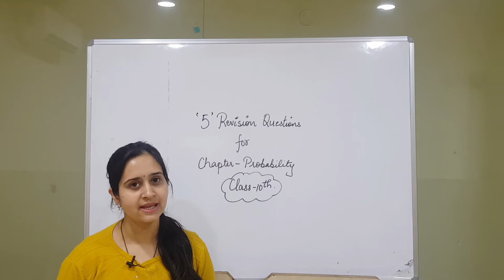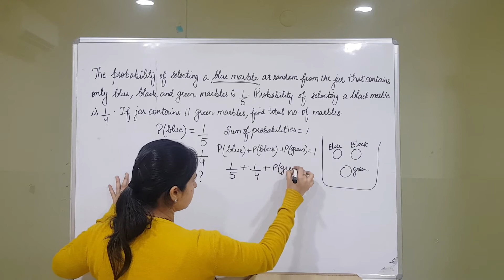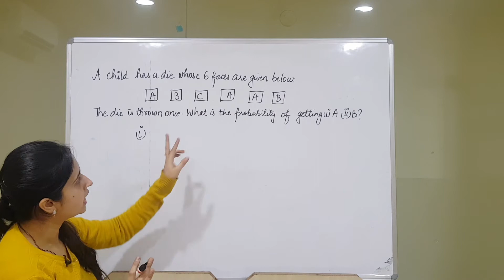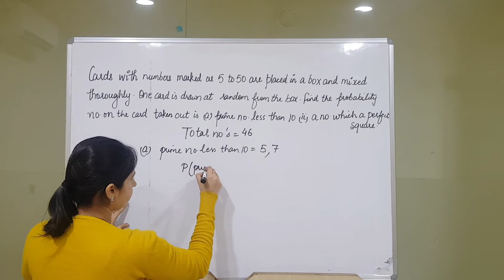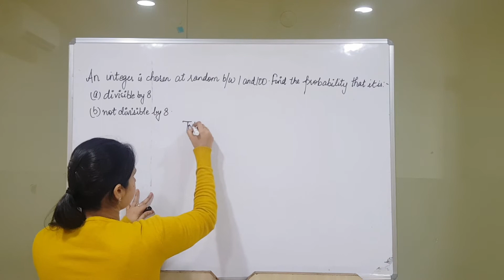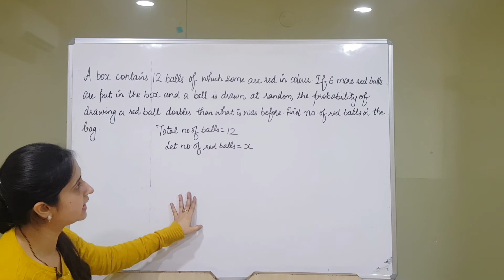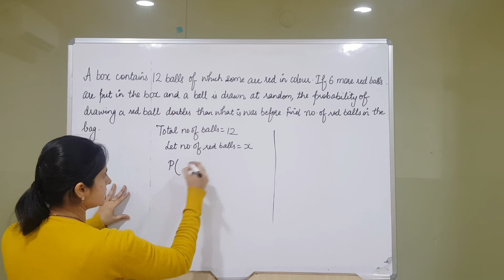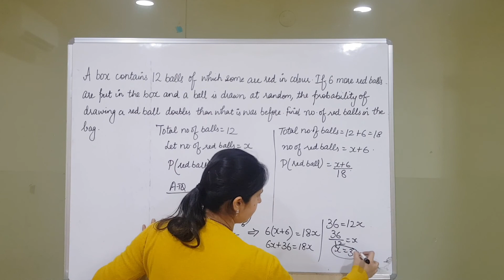'5' Revision Questions|| Probability || Class 10th || Important questions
• 100percent maths is a channel which will provide you with all the topics of maths of 9th and 10th class with detailed explanation, easy methods and fully solved.

This particular chapter is about probability for class 10th. This video describes 5 revision questions for chapter probability class 10th. This video is about some hard problems based on probability.
Various questions are discussed in order to clear the concept.